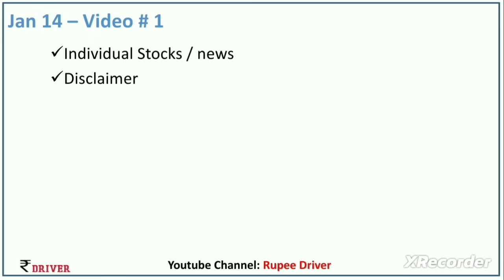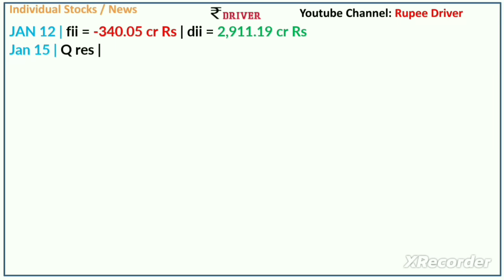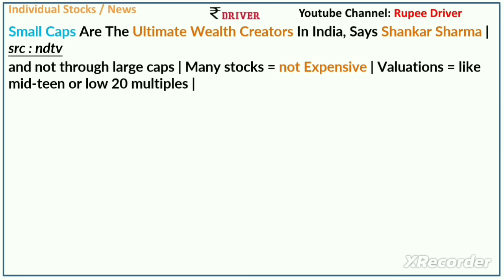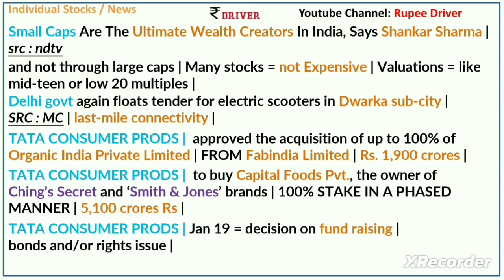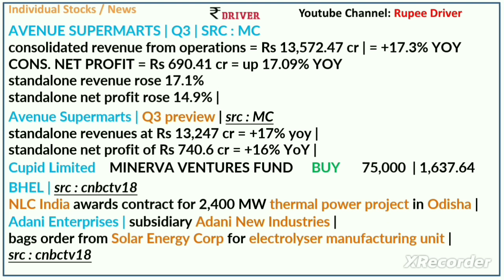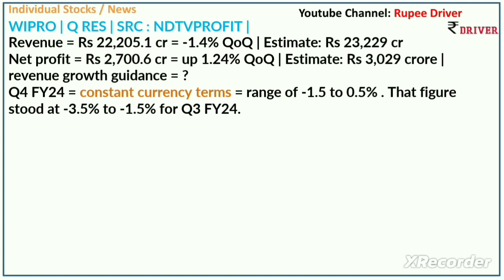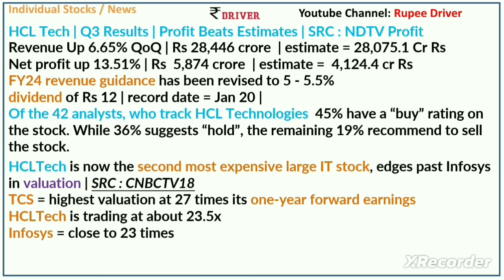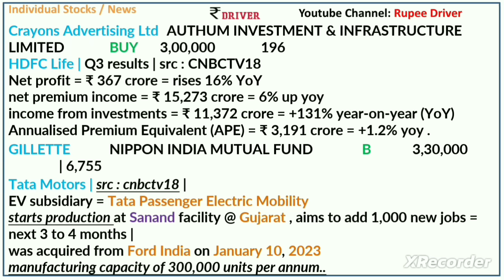HCL Tech | WIPRO | TATA Motors | Tamil share market news | TCS | INFOSYS | DMART | Adani | Tata cons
Tamil share market news |  HCL Tech result dividend | Wipro result dividend | Tata consumer products' new deal

RBI Sovereign Gold Bond Scheme Dec 2020 Tamil | Benefits of Gold Bonds with Example Investment Gold